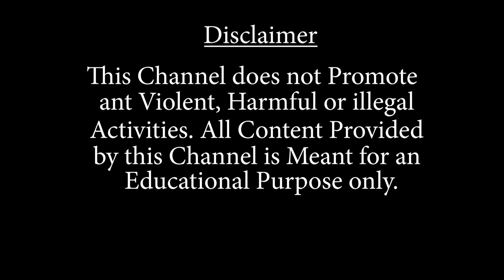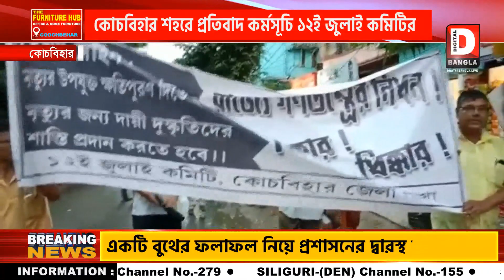কোচবিহার শহরে প্রতিবাদ কর্মসূচি ১২ই জুলাই কমিটির